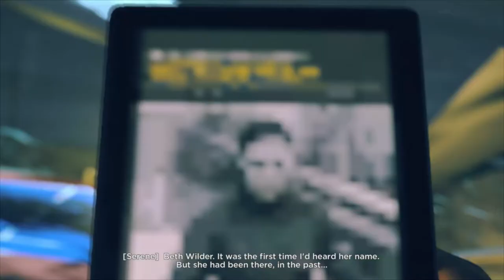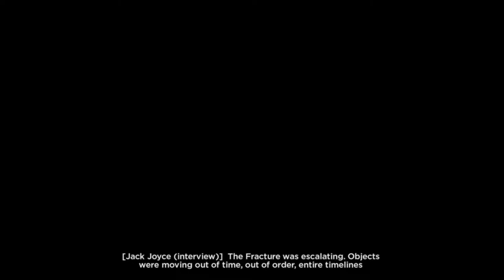Caos on the bridge | Quantum Break #9